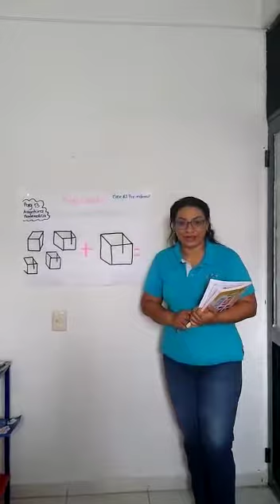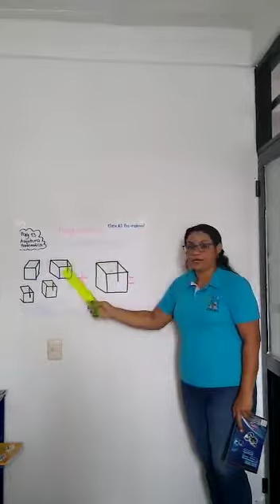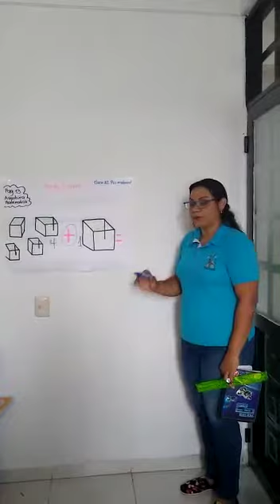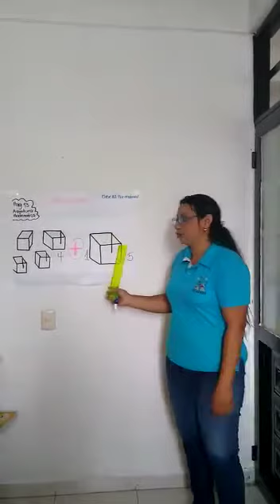PRE- MATEMATICAS/ REPASEMOS LA SUMA